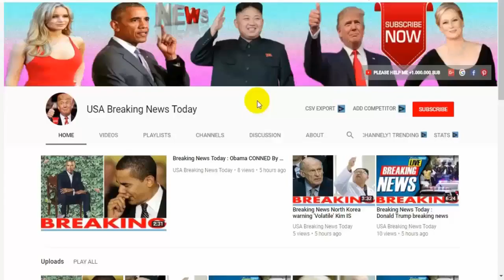Breaking news Today⚠️World News World War 3 Nostradamus WARNING When is WW3 predicted to happen